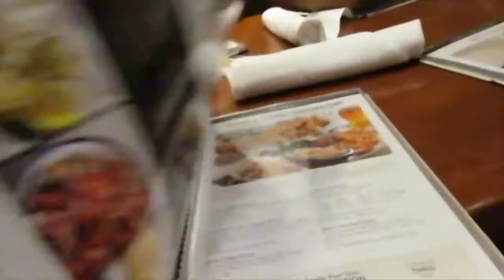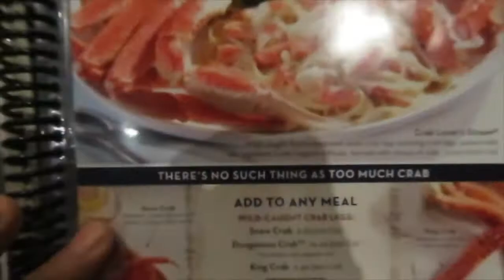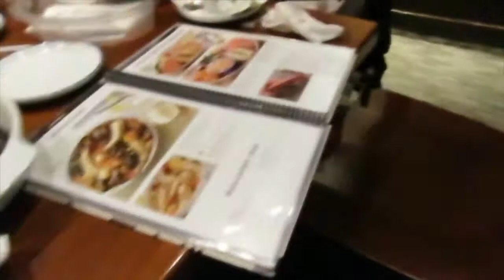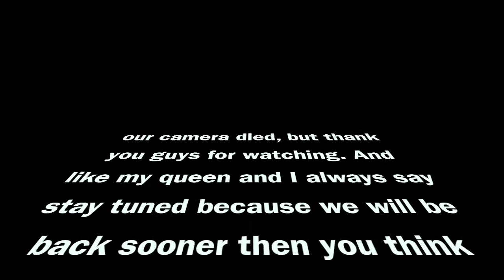Our Princess is 3 Moths Old (First vlog)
My brothers birthday dinner gave us a little excuse to also celebrate our daughters Alejandra 3rd month of life. We hope you guys enjoy this mini vlog.

We have so much in mind to share with you guys.